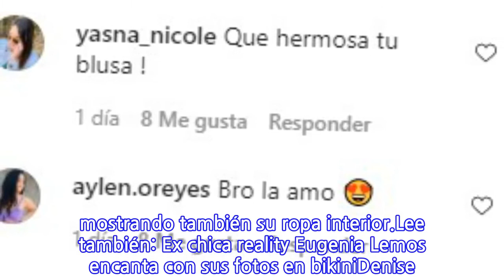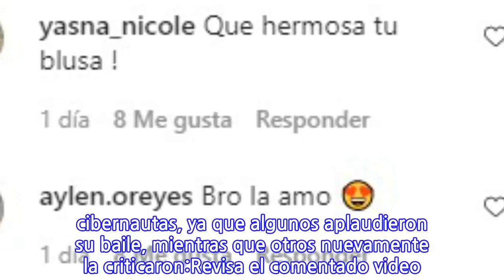«Cada vez más pelá»: Los comentarios que recibió Denise Rosenthal en nuevo video...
El pasado 5 de noviembre, Denise Rosenthal lanzó su nuevo tema titulado «Dormir», el cual ha promocionado a través de sus redes sociales.Cabe destacar que la artista que recientemente cumplió 30 años, tiene más de 3 millones de seguidores en Instagram, donde recientemente sorprendió a sus fans con un video donde posa bailando una blusa larga, mostrando también su ropa interior.Lee también: Ex chica reality Eugenia Lemos encanta con sus fotos en bikiniDenise Rosenthal danzó al ritmo de ‘Savage Remix’, de Megan Thee Stallion con Beyoncé, vistiendo sólo una blusa floreada.En ese contexto, la cantante nacional subió su blusa, dejando al descubierto parte de su ropa interior, para finalmente salir acompañada de su gatito.Claro que dicho registro recibió diversas reacciones por parte de los cibernautas, ya que algunos aplaudieron su baile, mientras que otros nuevamente la criticaron:Revisa el comentado video a continuación
INFORMATION
• Source: tecache